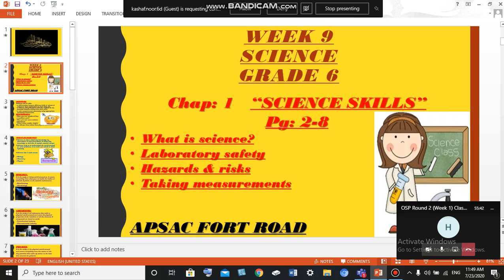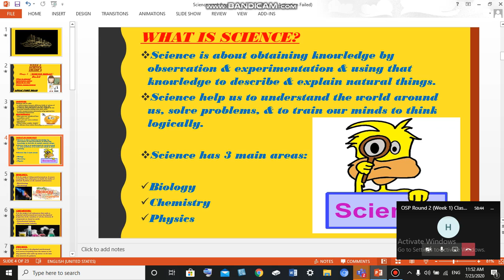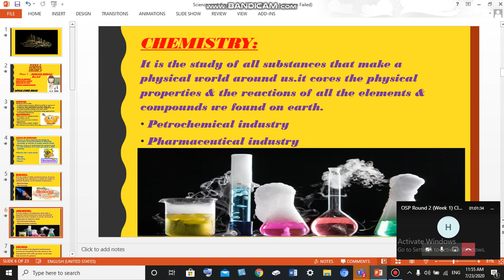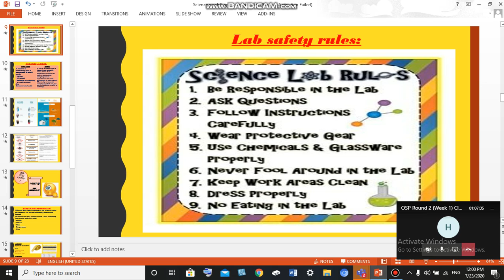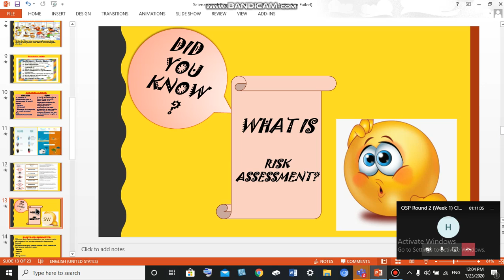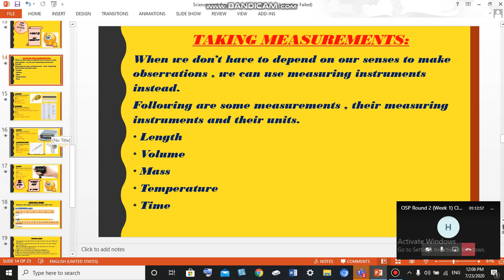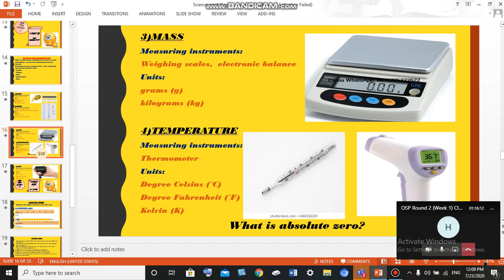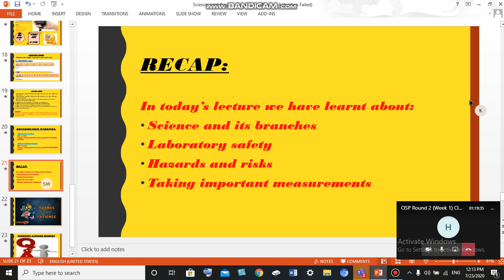OSP Round 2 (Week 1) Class 6 Science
In this lecture you will be able to get all the concepts included in the week 9 assignment of APSACS. THANKS!